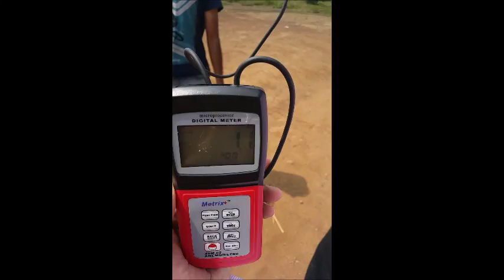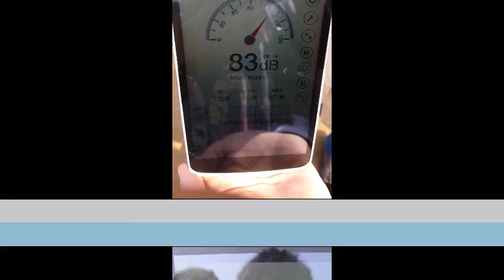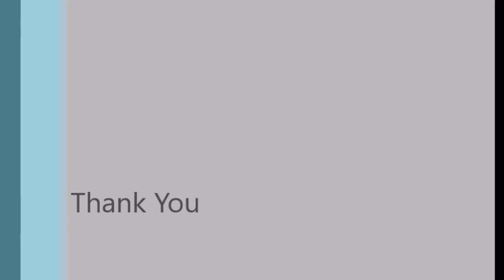Noise source identification